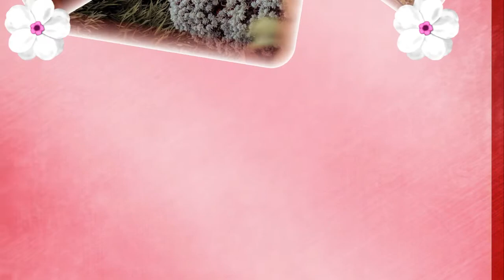vu hang 24-08